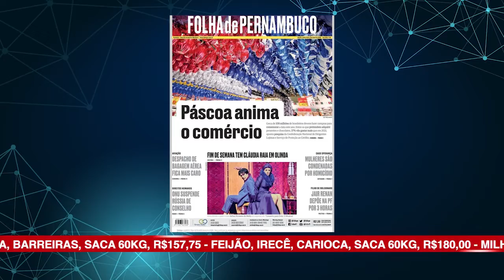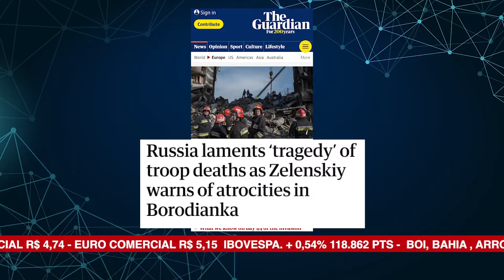ALBA News 08/04/2022 - Principais manchetes dos jornais do dia